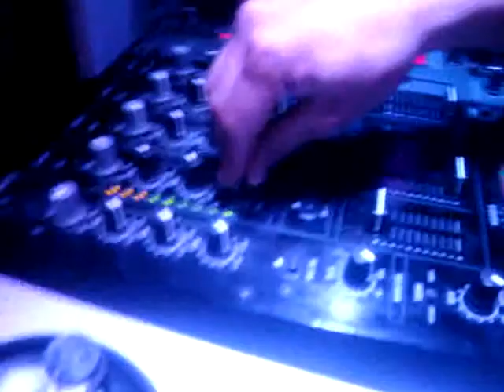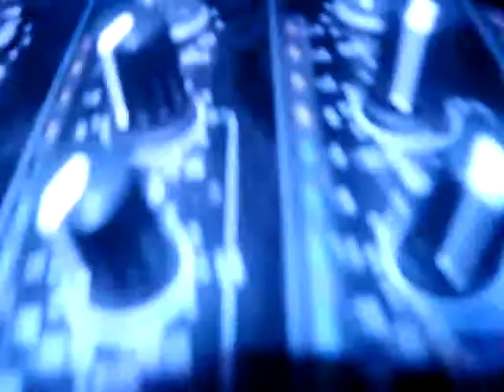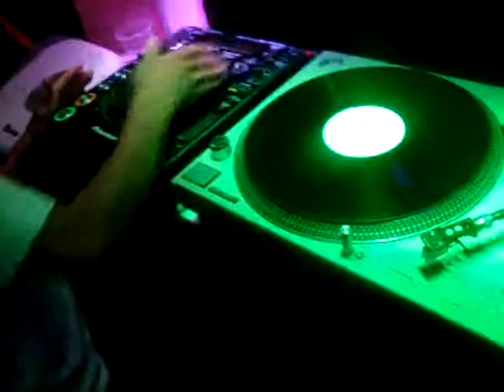BLACK IS BLACK @ YUMIKO YANOME JUNIO 2011 SERGIO SANNTE & PINNE BEAT CLUB TOLUCA GAROTK